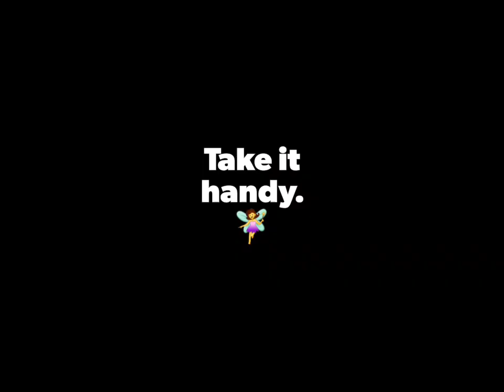No End to Work. outdoors and exercising and getting paid for it.